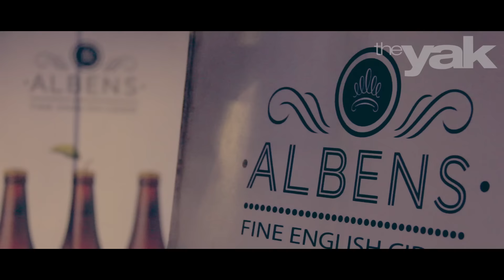The Yak Awards 2015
Watch the Yak Awards 2015 event highlights @ Warisan Living powered

Bali videos & City Guide